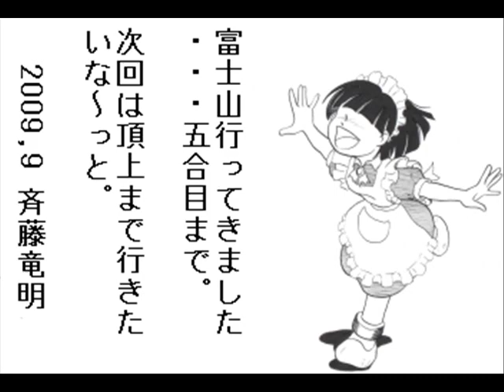斉藤竜明・富士山ライブでフラノの歌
富士山でも歌った、フラノの歌。ともに歌うは音楽仲間の宇野さん。
２０１１年秋に再びハイクオリティヴァージョンがアルバムに収録されます。
追記:7月7日、新宿LEFKADAにてライブを行います！
御用と急ぎでない方は是非いらしてください！